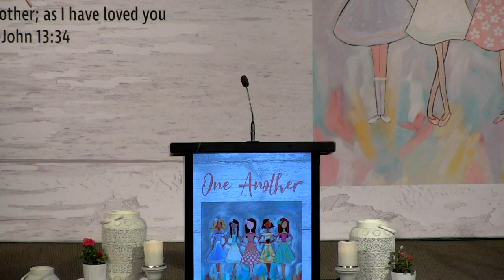Kay Smith //2021 Pastor Wives Retreat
Tibute to